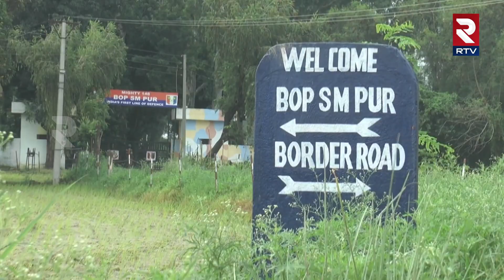Jammu Kashmir: BSF ने मार गिराया एक पाकिस्तानी घुसपैठिया, ड्रग्स बरामद | Narcoterrorism | RTV Hindi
बीएसएफ के एक प्रवक्ता ने मंगलवार को कहा कि सीमा सुरक्षा बल (बीएसएफ) ने अंतरराष्ट्रीय सीमा (आईबी) पर नशीले पदार्थों की तस्करी की एक बड़ी कोशिश को विफल किया है। जम्मू कश्मीर के सांबा जिले में एक पाकिस्तानी घुसपैठिये को मार गिराया गया है। प्रवक्ता ने बताया कि मारे गए घुसपैठिए के पास से चार किलोग्राम नशीला पदार्थ बरामद हुआ गया।
The Border Security Force (BSF) thwarted a major narcotic smuggling bid along the International Border (IB) as it shot dead a Pakistani intruder in Jammu and Kashmir’s Samba district, a BSF spokesperson said on Tuesday. Four kilograms of narcotic substance was recovered from the possession of the slain intruder, the spokesperson said